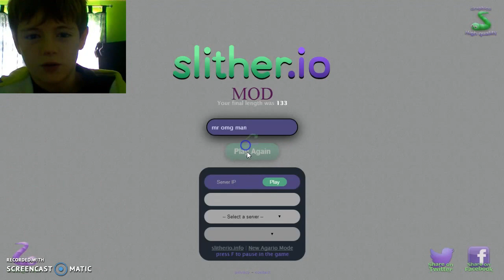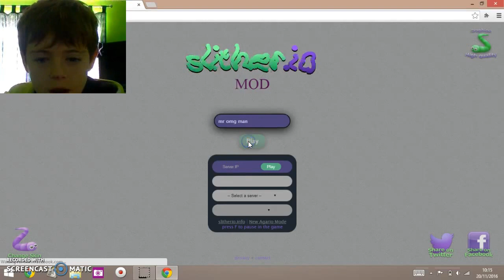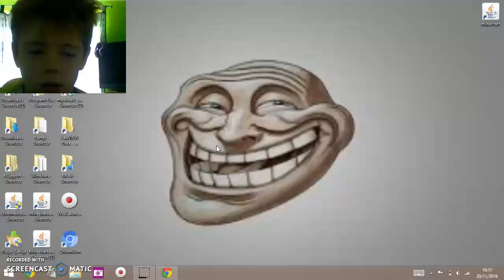slither.io ep 2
hey guys in this video i will do a slither.io video again but i do suck at this game i hope you guys engoy leave a like if you do and subscribe for more bye